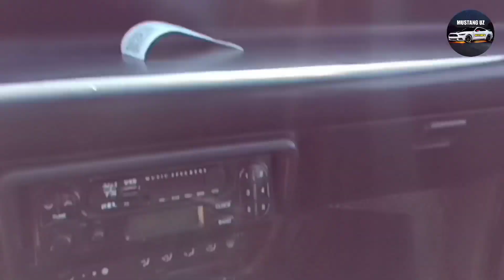4 AVGUST 2021 TIKO NARXLARI QOʻQON MASHINA BOZORIDAN ARZON NARXLARDA VARYANTI XAM BOR